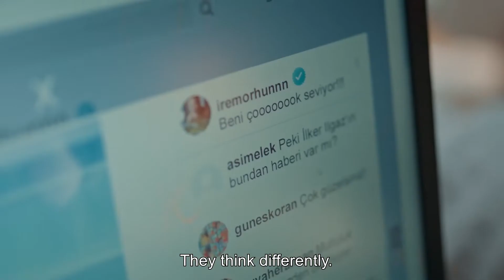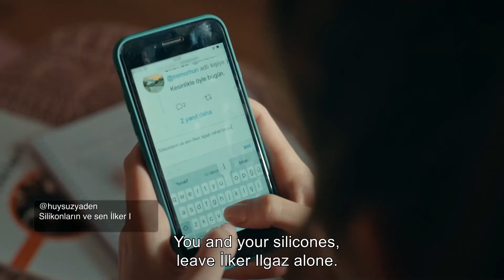Falling in Love With the Wrong Person - Innocence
Falling in Love With the Wrong Person - Innocence YOU WILL GET HURT

Hülya Avşar
Deniz Çakır
Mehmet Aslantuğ
Serkay Tütüncü
İlayda Alişan
Deniz Işın
Selen Uçer
Tolga Güleç
Asena Tuğal
Ertuğrul Postoğlu
Alayça Gidişoğlu
Kimya Gökçe Aytaç
Gizem Ergün
Asena Keskinci
Ozan Kaya Oktu
Rüçhan Çalışkur

Genre: Drama
Production: GOLD FILM
Producer: Faruk Turgut
Director: Omur Atay
Script: Sırma Yanik